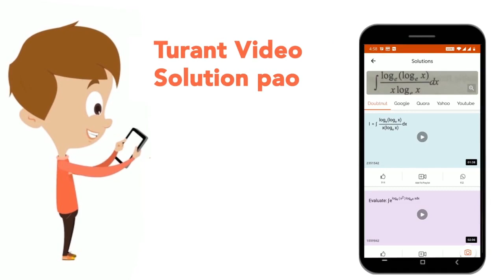If (1,2)(2,a) are extremities of a diameter of the circle x^(2)+y^(2)-3x-4y+6=0 then a= | CLASS ...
If (1,2)(2,a) are extremities of a diameter of the circle x^(2)+y^(2)-3x-4y+6=0 then a=
Class: 12
Subject: MATHS
Chapter: CIRCLES
Board:USER_ASKED

👉 Have Any Query? Ask Us.